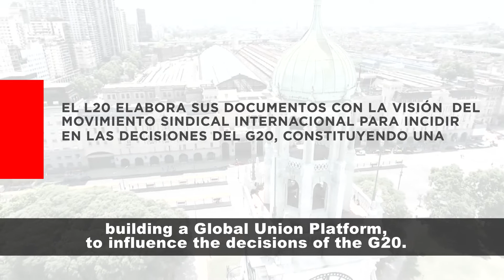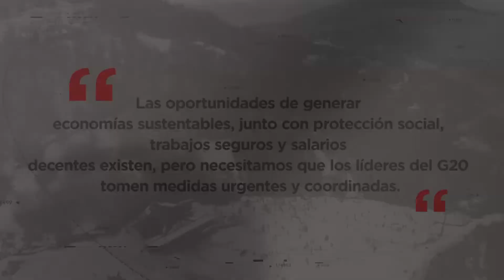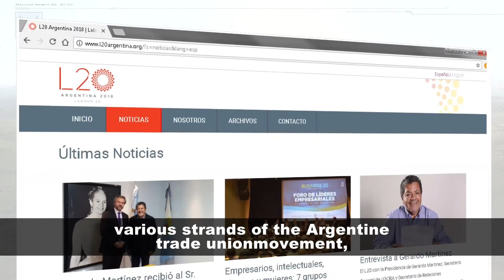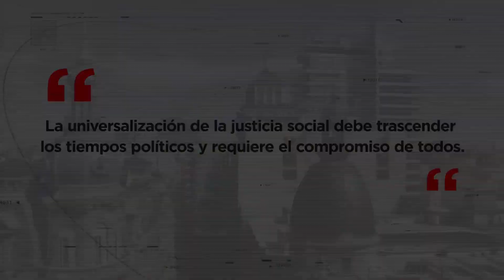L20 Institucional Argentina 2017-2018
subtitulos en  ingles